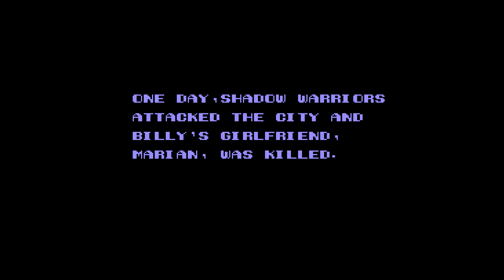Double Dragon II: The Revenge (NES)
Capture Method: RetroUSB AVS (Pixel Aspect: 3, Vertical Border: 7, Left Side: Hide, Extra Sprites: Off, Unsaturated color palette) into Elgato HD60 S via HDMI

Game: Double Dragon II
NA Release Date: January 15, 1990
Platforms: NES
Developer: Technos Japan
Publisher: Acclaim